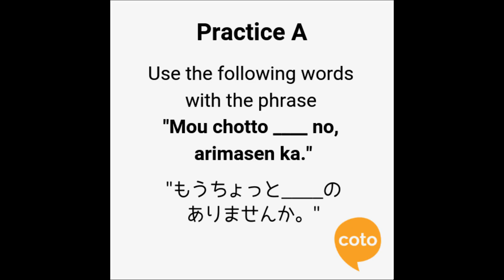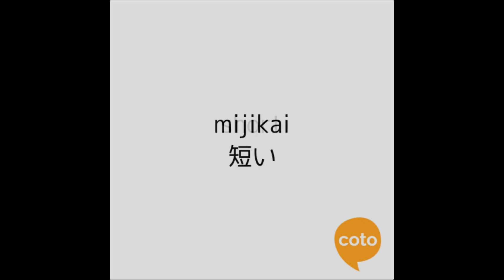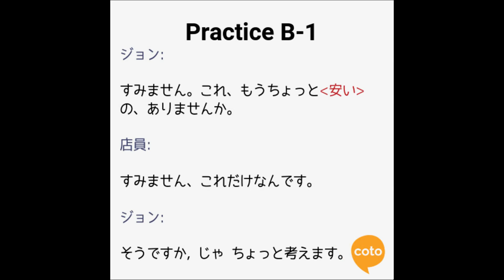Japanese School in Tokyo - Nihongo Fun and Easy Unit 3 - Phrase 4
Learn how to make requests at the store!

Vocabulary:
1. 安い      yasui     - cheap
2. 大きい  ooki       - big
3. 小さい  chiisai   - small
4. 軽い      karui      - light
5. 長い      nagai     - long
6. 短い      mijikai   - short
7. 色          iro          - color

Looking for Online Japanese lessons?  Take Japanese lessons with a professional teacher